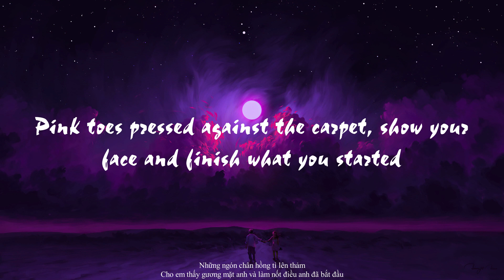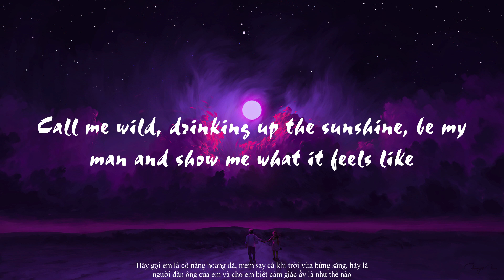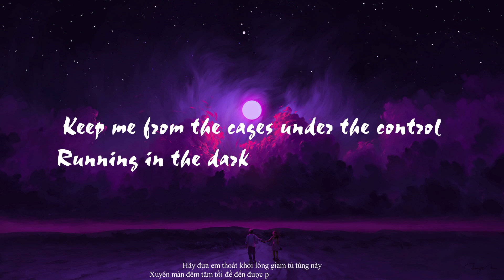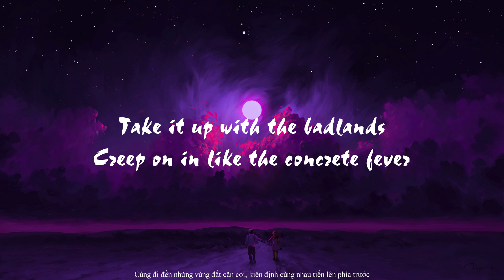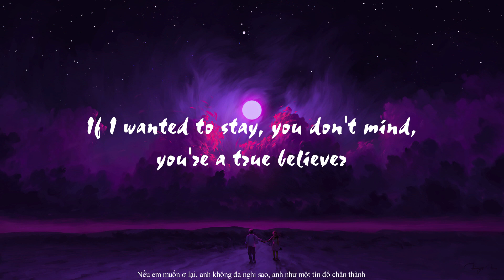East Of Eden - Zella Day - [Vietsub+Lyrics] - Have fun with Keny_P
Lyrics
Pink toes pressed against the carpet
Show your face and finish what you started
The record spins down the alley, late night
Be my friend, surround me like a satellite
Tiger on the prowl
East of Eden
Coming for you now
Keep me from the cages under the control
Running in the dark to find East of Eden
Find East of Eden (Ah-ah-ah-ah-ah-oh)
To find East of Eden (Ah-ah-ah-ah-ah-oh)
Call me wild, drinking up the sunshine
Be my man and show me what it feels like
Denim sky unbuttoned down the middle
Spilling out little by little
East of Eden
If I wanted to stay
You don't mind, you're a true believer
Take it up with the badlands
Creep on in like the concrete fever